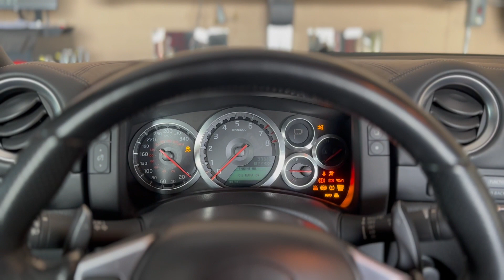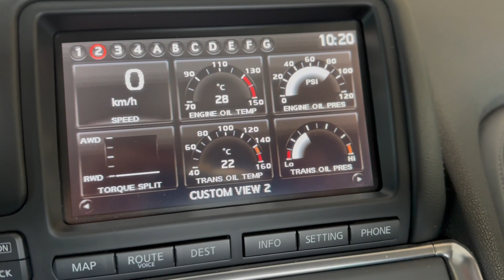PCARMARKET Auction: Walk Around - 2009 Nissan GT-R Premium